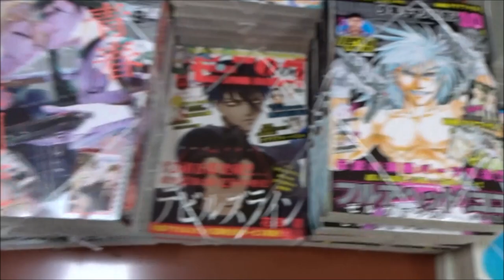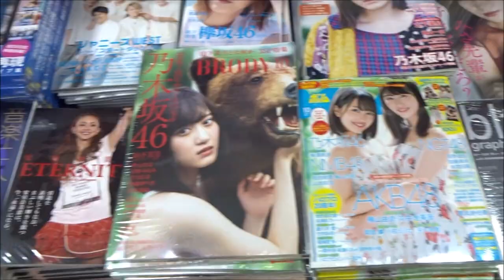ベツコミ 2018年10月号「青楼オペラ」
【ニイタニ】
500万回再生達成
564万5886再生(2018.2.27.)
3年間で動画1万本
Hiroshima Prefecture
Itsukushima Shrine
 毎日投稿
広島youtuber
次世代 youtuber
１日10万回再生
１００万回以上再生されている動画、チャンネル